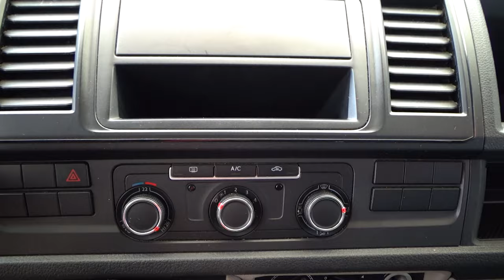Volkswagen / Transporter Pasajeros / 2018 - 9150